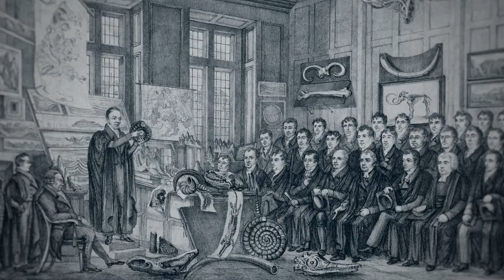BBC | Victorian Scotland | James Barry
A short animated film about the life of Doctor James Barry.